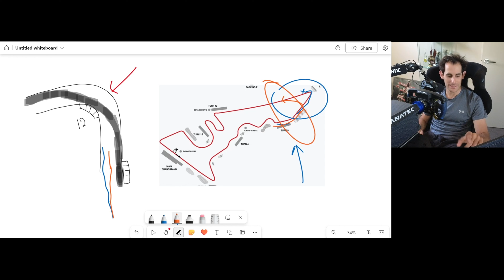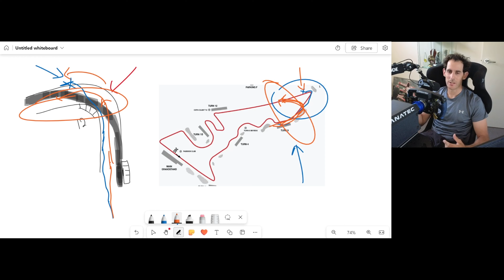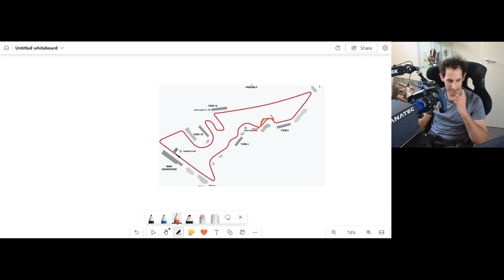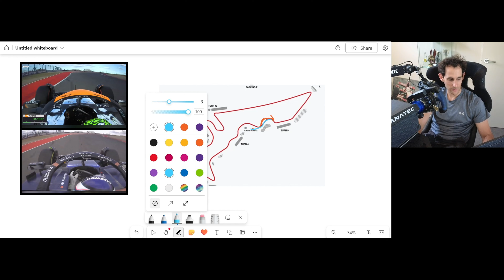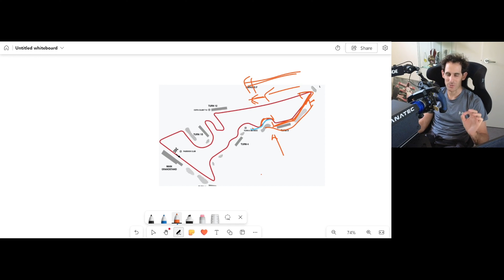2024 Austin F1 Track Limits EXPLAINED!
00:00 Introduction
00:43 Mensaje A Argentina!
01:41 Mclaren's Racing Operations
02:41 Learnings From Austria
04:11 Other Examples
06:21 Austin Turn 12 & Track Limits
12:18 Mclaren's Appeal
13:55 How Lando Could Pass!
16:12 Conclusion